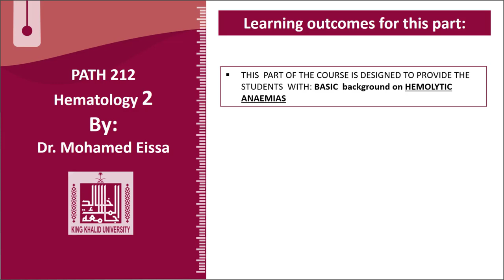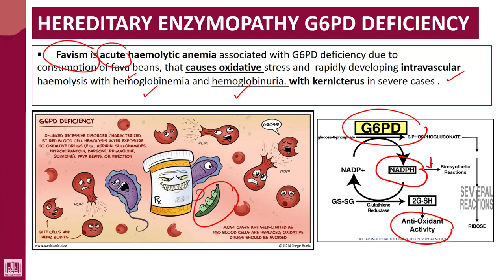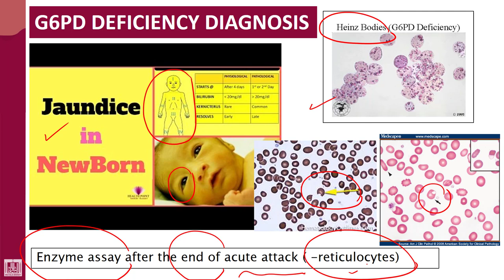Hematology - 2 | U1-L18 | G6PD deficiency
Lecture - 18 : G6PD deficiency
1- Pathophysiology
2- Clinical picture
3- Diagnosis